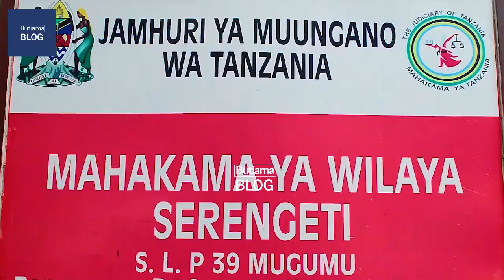"TULIMSAKA SANA AKAWA ANAKIMBILIA KENYA WAZEE WA MILA WALIMPA KIBURI" -RHOBI SAMWELLY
Baada ya Mahakama ya Wilaya ya Serengeti mkoani Mara kutoa hukumu ya kwenda jela miaka mitano mwanamke mmoja Ngariba aitwaye Merry Onyango Mkazi wa kitongoji cha Nyahende Kijiji cha Kitarungu kwa makosa ya Ukeketaji, Mkurugeniz wa Shirika la Hope For Girls and Women Tanzania Rhobi Samwelly amesema alijitahidi kumfuta kwa ajili ya ushauri anakataa mara akimbilie Kenya.